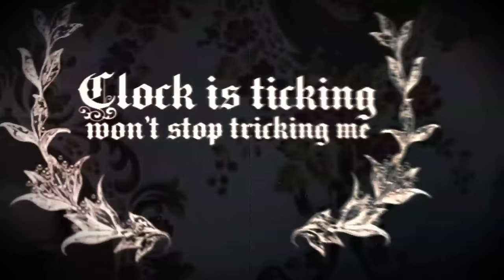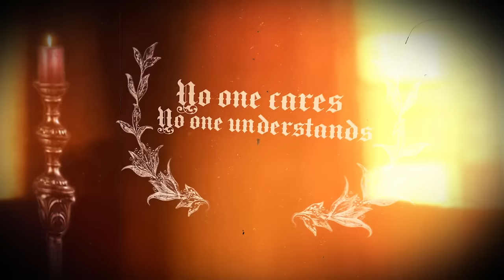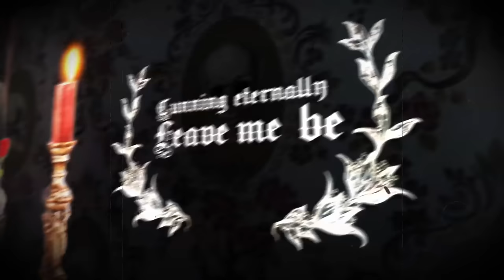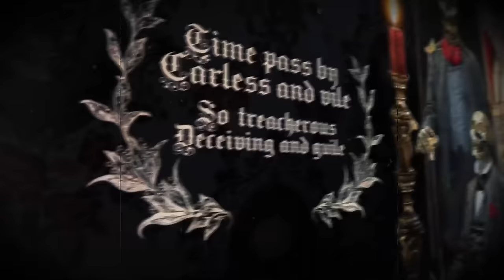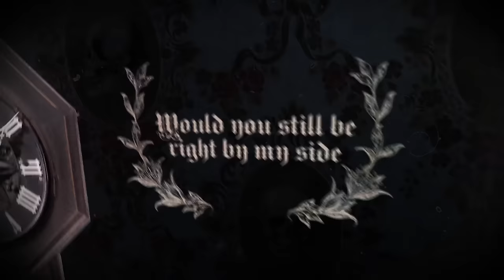SIRENIA - The 12th Hour (Official Lyric Video) | Napalm Records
Out 11/11

Mastermind Morten Veland has just one thing in mind for Sirenia in 2016: pure and utter melancholy. Almost two years after The seventh life path the Norwegian is ready to unleash his latest dark vision of gothic and symphonic metal that shuns the light and stays enshrouded in the ‘Veil of winter‘: Dim days of dolor also marks the first Sirenia release featuring Emmanuelle Zoldan on lead vocals – a trained opera singer who has been with Sirenia as a choir singer for over a decade! New life for one of the genre`s biggest and most popular acts, and also proof that gloom paired with elegant grandeur and a metallic punch can mean pure bliss to some…